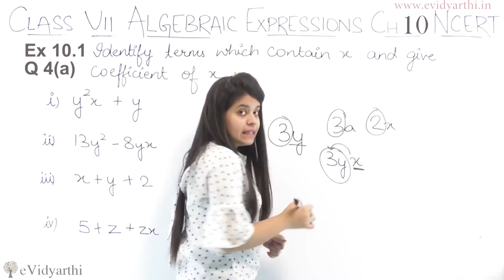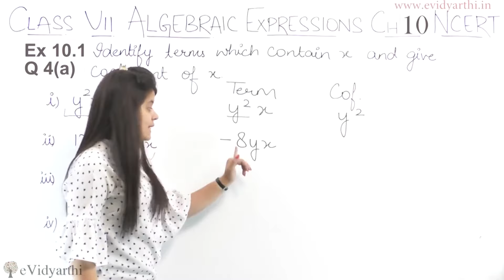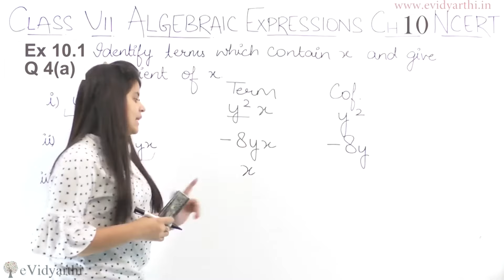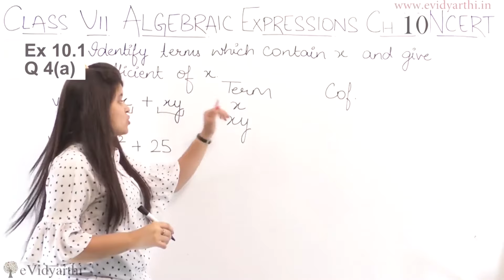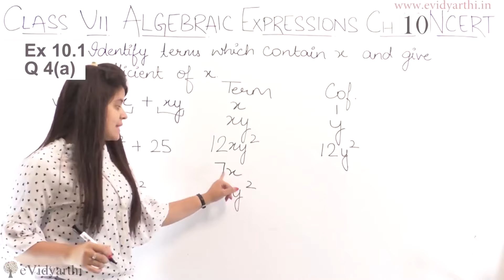Q 4(a), Ex 10.1 - Algebraic Expressions - Chapter 10, Maths Class 7th - NCERT, CBSE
✔️ Class: 7th
✔️ Subject: Math
✔️ Chapter: Algebraic Expressions
✔️ Topic Name: Q 4 , Ex 10.1

0:00 Question  4